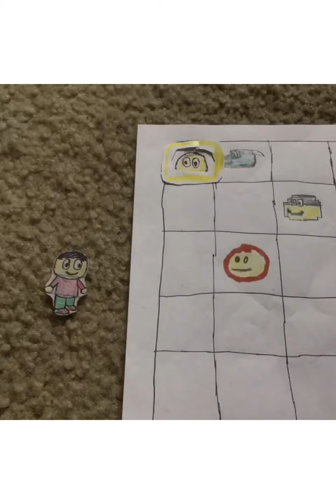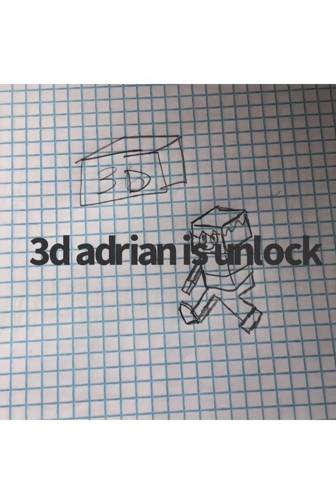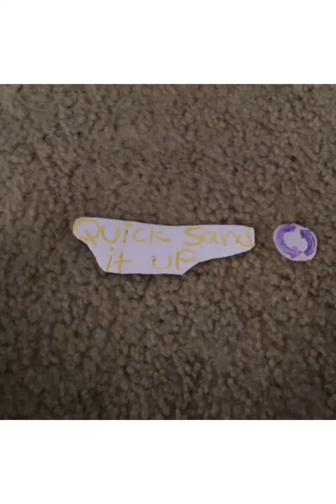Adrian and Garo crayon univers area 2 and area 3 sand dunes